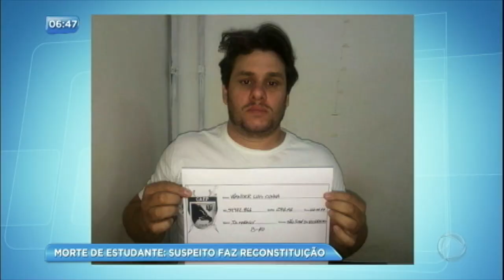Suspeito de pegar carona e matar estudante participa de reconstituição do crime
Os investigadores acreditam que Jonathan Pereira conhecia a região, pois o local é afastado e poucas pessoas sabem que depois da mata existe um córrego.